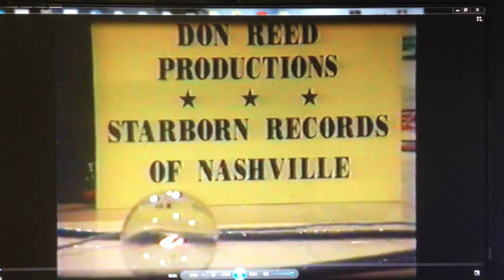WAMPUS HAWGS Live at the Grand Ole Opry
For all of you that heard we went and played in Nashville. This is us doing our song How Do You Know live at a showcase in Nashville TN. We went three times, the first being at the Ryman, this one is the second time we went, at The Opry at Opryland. The third time was at a place called the Cannery.